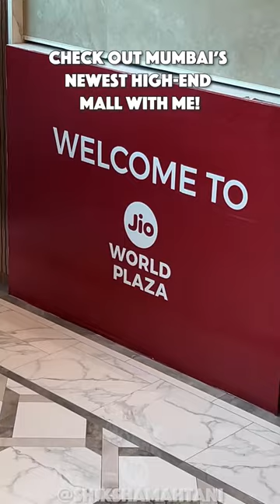Jio World Plaza Mall VLOG!! In Mumbai! 🛍️✨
Had so much fun walking around Jio World!! And was even happier, walking around with my shopping bag 🛍️🤪😂